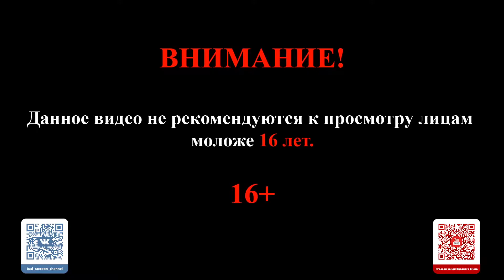Взрывы мозга: Suicide Guy:Самоубийца-Марио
Плейлист Взрывы мозга
Плейлист Surgeon Simulator: Experience Reality